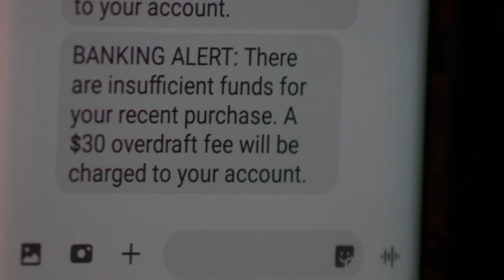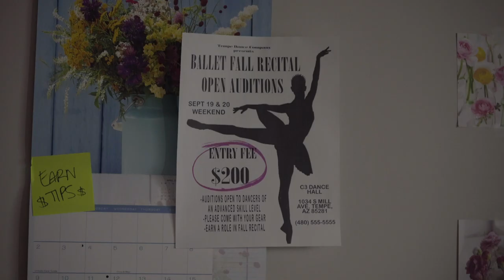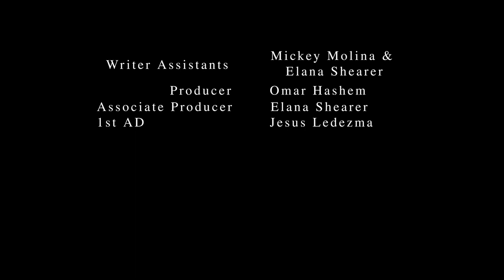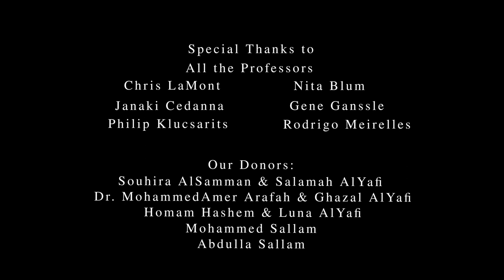BATTU (2020) - Short Film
An amateur ballet dancer pursues her passion of becoming a professional ballerina, but the mental strains of trying to achieve her dreams causes her to unravel.

Written and Directed by Zaida Matos
Produced by Omar Hashem
Cast: Brianna Leonard (as Daisy) and Elizabeth Amador (as Julia)
Cinematography by Shannon Ramsey